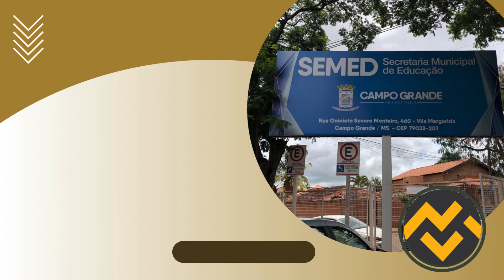Apostila SEMED CAMPO GRANDE 2024 Professor Educação Infantil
➔ Cadastre-se para receber atualizações de todos os concursos 2023. Adquira agora sua apostila para o Concurso da SEMED CAMPO GRANDE 2024 Professor Educação Infantil